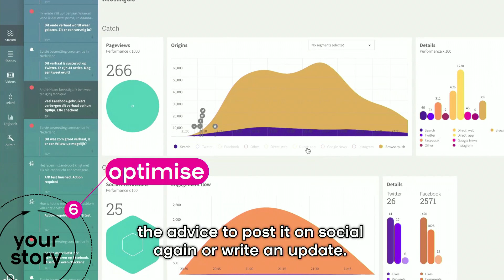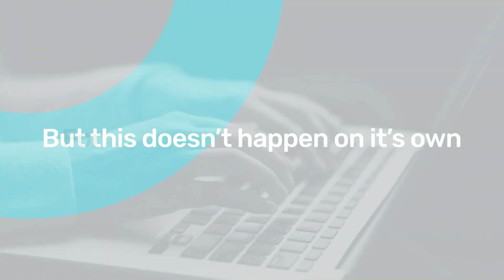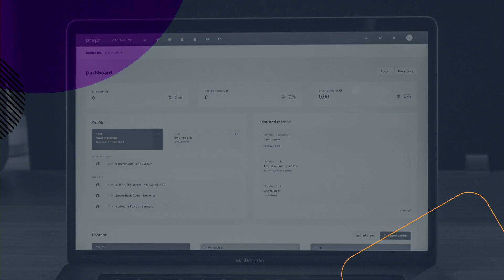Prepr and smartocto – Tools for increasing impact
"Publishing content alone is not enough, that's where it starts," says Jouko Huisman, CEO Prepr. Prepr delivers smart content management solutions for media companies in the Netherlands, Belgium and Scandinavia. The platform is used by almost all national radio stations. Prepr has tools that help you to really connect with your target audience and increase your impact. For example, optimization through A/B testing and personalized notifications for website visitors.

Smartocto is a tool to improve the online strategy of news editors. The company makes extensive analyses about what happens to your content. These algorithms then calculate what you can do best to increase your impact.

*Nederlands*

“Alleen content publiceren is niet genoeg, daar begint het eigenlijk pas”, vertelt Jouko Huisman, CEO Prepr. Prepr levert slimme content managementoplossingen voor mediabedrijven in Nederland, België en Scandinavië. Het platform wordt gebruikt door vrijwel alle landelijke radiostations. Prepr heeft tools die je helpen om echt contact te leggen met je doelgroep en je impact vergroten. Bijvoorbeeld optimalisering door A/B-testen en gepersonaliseerde notificaties voor websitebezoekers.

Smarocto is een tool om de onlinestrategie van nieuwsredacties te verbeteren. Het bedrijf maak uitgebreide analyses over wat er gebeurt met je content. Deze algoritmen berekenen vervolgens wat je het beste kunt doen om je impact te vergroten.